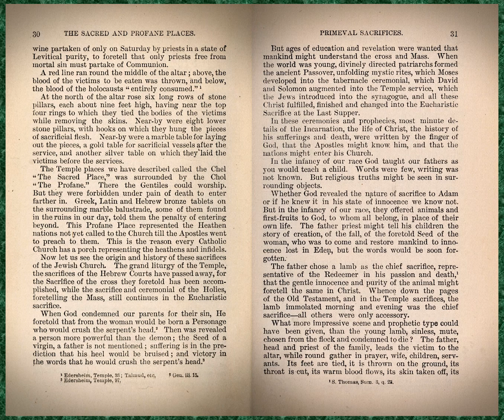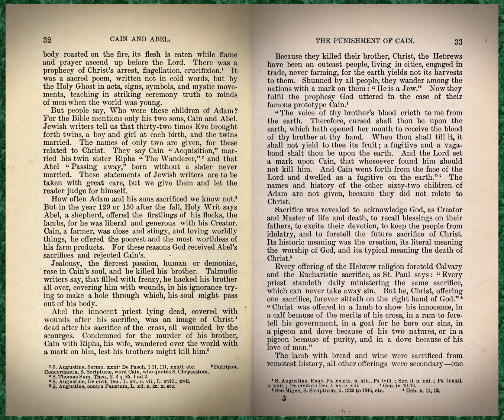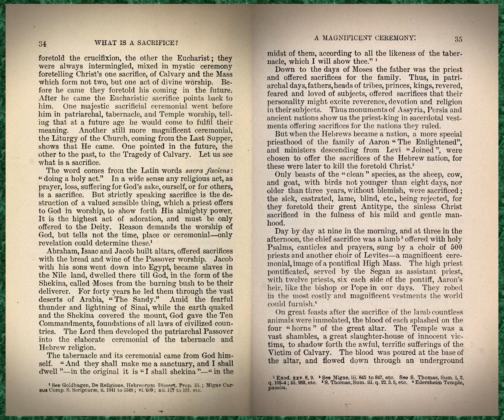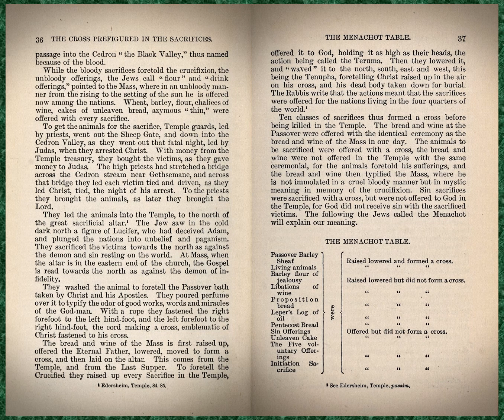How the Mass was Foretold in the Temple {Part 5} 📖🎧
How Christ Said the First Mass or The Lord's Last Supper
By Rev. James L. Meagher
The First Part - How the Mass was Foretold in the Temple